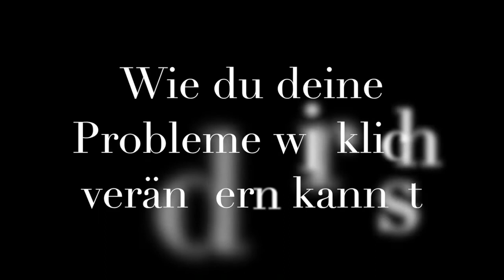Willst du Ängste und Probleme wirklich verändern?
Ich möchte dir helfen deine Welt zu kreieren und zu erobern.

Glücklich bist du erst dann, wenn du frei bist!
Du bist mehr Wert und kannst selbst entscheiden, als in der alten Suppe weiterzuschwimmen.

hier ist der link zu dem kostenlosen E- Book und der Energie Übertragung.

Dein André Pilo